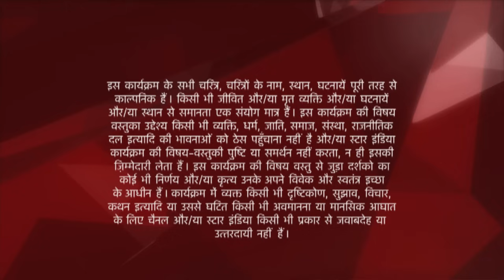Ye Hai Mohabbatein | ये है मोहब्बतें | Ishita se Mr. ashok kar raha hai Flirt !